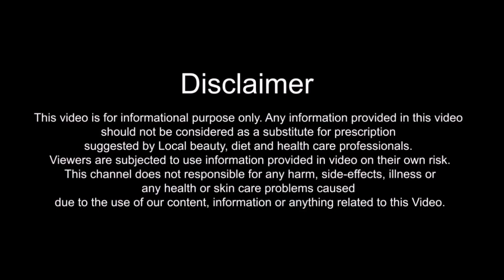स्किन वाइटनिंग मैजिकल स्प्रे घर पर बनाये और गोरी त्वचा पाए | Homemade Skin Whitening Magical Spray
In this Video, I will tell you Magical homemade Skin Whitening Spray for Fair Skin. Skin Whitening Magical Spray Banane Ka Tarika janane ke liye ye video dekhe.

A Mixture of Rose Water and Coconut Water are useful for making Skin Whitening Magical Spray
Skin Whitening Magical Spray Helps to Get Fair & Glowing Skin

गुलाबजल और नारियल पानी का मिश्रण स्किन वाइटनिंग मैजिकल स्प्रे बनाने के लिए उपयोगी है
स्किन वाइटनिंग मैजिकल स्प्रे चेहरे को गोरा बनाता है और निखार लाता है